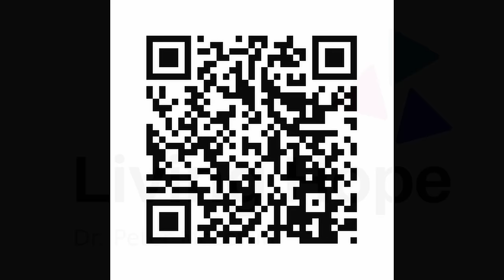20 Mustard and Leaven | Matthew 13:21-32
In today's parable, "Mustard and Leaven," Dr McLewin teaches on two of the shortest parables Jesus told. Learn that it does not take much to change the world for the better or worse. Learn that the simple message Jesus preached has reached people in every nation around the world. Learn that you already have enough faith to do everything Jesus is asking you today. Learn about one positive way that leaven is used in the Bible. Learn from leaven how to linger in the presence of Holy Spirit.

Matthew 13:21-32
Matthew 17:20
John 8:12
John 6:47
Matthew 12:33
Matthew 16:11-12
Leviticus 23:17
John 10:16